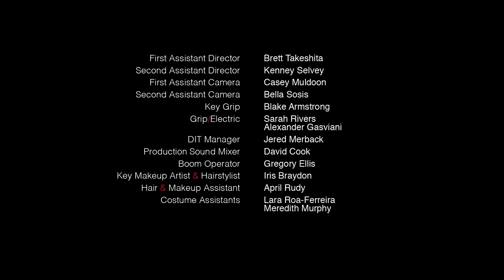LAST GOODBYE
Starring and Inspired by Melissa Greenspan & Michelle Azar.

Created and Written by Susan Cohen & Sydnie Suskind.

NEW DIET?!
Starting a new diet can be hell. Melissa turns the table on  Michelle's enforced juice cleanse diet in LAST GOODBYE.

1 Minute Funny clip

Created, Written and Directed by: Susan Cohen & Sydnie Suskind
Starring & Inspired by: Melissa Greenspan & Michelle Azar

Suck it up. It's just a three day juice cleanse.
If I'm gonna make this work, I can't see you anymore.
God. Why do you have to be so perfect?

How To Beat Your Sister-in-Law (at everything ) aka HTBYSIL stars real life sisters-in-law Melissa Greenspan and Michelle Azar.

A twisted (semi) fictionalized web comedy that reminds us that if family doesn’t kill you… give it time.

Executive Produced by Sydnie Suskind & Susan Cohen
Produced by Michelle Azar & Melissa Greenspan
Episodes are directed by Susan Cohen & Sydnie Suskind & Debra Neil-Fisher

Other HTBYSIL Episodes:

Flyered Up the Ass
Pot Mama
Russian Roulette
Granny's Sick
Mommy's Dead (part two)
The Race

Michelle Aaron (Lyric Opera of Chicago Placido Domingo. With Viola Davis - ABC's How To Get Away With Murder, SyFy’s The Magicians, with David Duchovney in ‘Aquarius’, USA’s Dig’ ABC Family’s Mystery Girls, Criminal Minds, Community, Bones, 90210, Prime Suspect, with Aubrey Plaza in Life After Beth. Neurotic Young Urbanites, Last Vegas. Voiceover for Coca Cola, McDonald’s)
Suzy Nakamura (Dr. Ken, Noches con Platanito, Funeral Day, Whole Day Down, Veep, Bob’s Burgers, The Goldbergs, Togetherness, TMI Hollywood, Horrible Bosses 2, Bad Teacher, Liv and Maddie, Melissa & Joey, Go On, Afternoon Delight, Men of a Certain Age, Second City, Dodgeball)
Poorna Jagannathan - HBO's Emmy-nominated show, "The Night Of", Bollywood's Delhi Belly, Better Call Saul
Jake Broder (Sleepwalker, Silicon Valley, Vox Influx, Bad Milo, Company Town, Brothers & Sisters, The Chicago 8, The Cleaner, How I Met Your Mother, Ditto, Broadway Amadeus)
Brynn Thayer (Collusions, JoAnne, Suits, Doobious Sources, The Fosters, Offer and Compromise, Castle, Murder in Mexico, Ray Donovan, How To Get away with Murder, Deadly Revenge, Blue Jasmine, Ringer, Days of our Lives – Susan Banks, Crossing Jordan, Cold Case, JAG)
Jamison Reeves (Shocking, Captain Black, Stuck in the Middle, Prick, The Bay Laurel, Call to Heroes, It’s About Time, Parks and Recreation, 911 Can I Shoot Him, Dog Gone Missing, Raising Hope, I’m Still Here, Without A Trace)
Iris Braydon (Ray Donovan, Welcome to the Men’s Group, Mad Men, Starland P.C., Modern Family, The Goldbnergs, Wish Wizard, iCarly, Community, The John Kerwin Show, Good Luck Charlie)
Savannah Beattie (The Substitute, Unto Me)
Sage Starkovich
Zack Lev